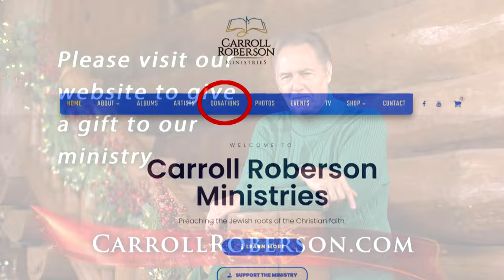Christmas Gift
Would you consider giving a Christmas gift to our ministry?  We need your help to keep on making these videos and sharing the message of Jesus Christ to the world. Thanks for praying for us and sharing the channel with your family and friends. Merry Christmas!